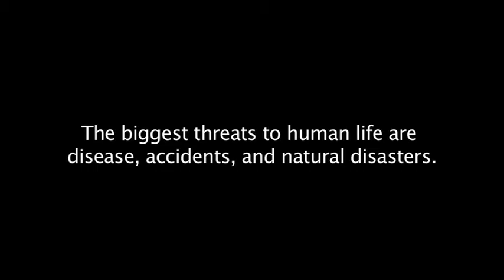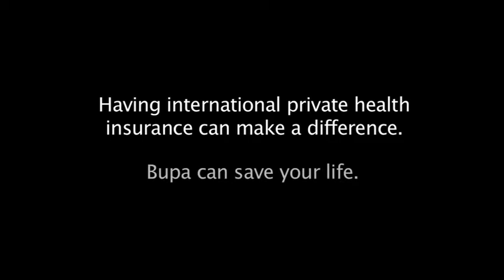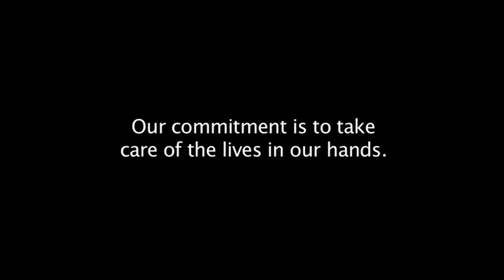Bupa Testimonials: Haiti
Bupa's commitment: health insurance in times of need.
Bupa Latin America and the Caribbean takes pride in taking care of the lives in its hands. The two testimonials in this video are proof that we live by our commitment. After the earthquake that hit Haiti in January 2010, Bupa served its policyholders with responsibility, care, and medical expertise.

El compromiso de Bupa: seguro médico en un momento crucial
Bupa se enorgullece en cuidar las vidas de quienes confían en nosotros. Los dos testimonios en este video son prueba que cumplimos con nuestro gran compromiso. Después del terremoto que azotó a Haití en enero de 2010, la responsabilidad, la experiencia, y la humanidad prevalecieron.